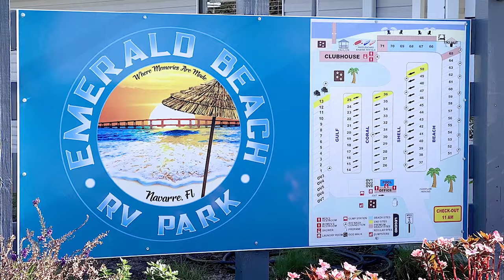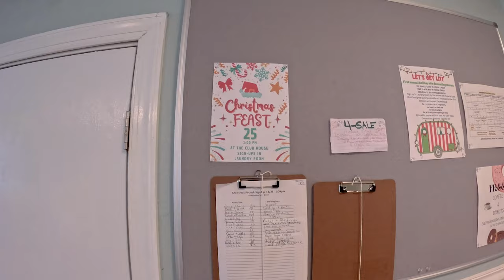Emerald Beach RV Park - Navarre, Florida (Full Time RV)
Located in Navarre, Florida, this campground was a nice change of pace and so peaceful. They have the nicest staff and great amenities, too. We enjoyed our time here and would definitely stay here again!